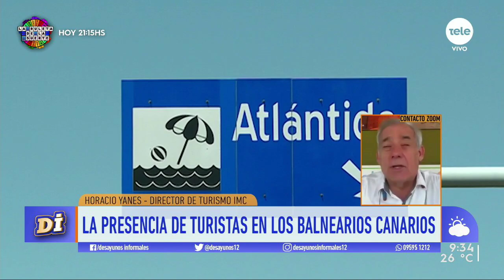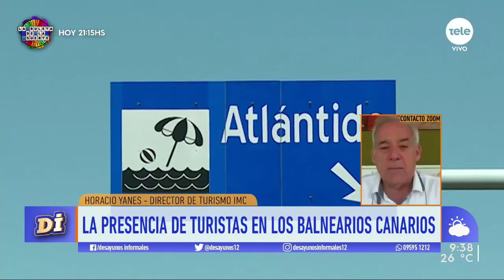Horacio Yanes:"Es una temporada atípica, pero está dentro de lo que habíamos pensado para Canelones"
El director de Turismo de la Intendencia de Canelones  se refirió a los operativos del fin de semana realizados en distintos puntos de la costa y los desafíos que está implementando la intendencia para hacer frente a la temporada de verano.